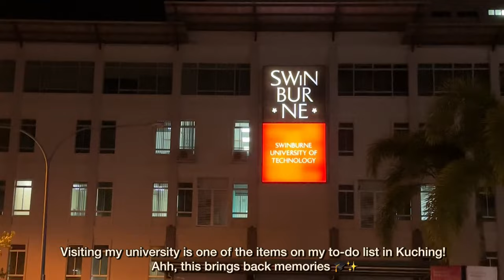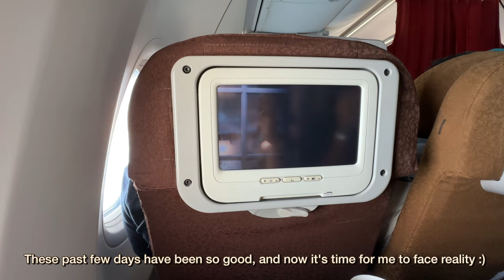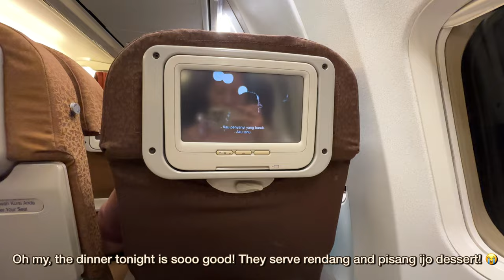a week in my life | short trip in malaysia, going back to my hometown, spending cny with the homies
*don't forget to watch it in 4K; the higher resolution, the better it is!*

Hii loves! thanks for watching my life in sg vlog and please stay tuned for the next video! feel free to ask me any questions by dropping em' in the comment section.

As someone new to Singapore, I'm looking to meet new people and expand my social circle. Let's get to know each other :D

Have a great day people, love ya!♡ ✧･ﾟ

This Youtube channel aims to capture and share my wonderful journey while providing valuable lessons and insights to my viewers. Join me on this incredible journey as we grow together and build meaningful connections.

Your support would allow me to invest in professional-grade equipment and resources that will ultimately result in higher-quality content and an improved viewer experience.

❔QnA:

❁ Nationality: Indonesian
❁ Age: 22
❁ Cam: iPhone 14 Pro
❁ editing apps: VLLO, picsart, canva, phonto

🙋🏻‍♀️About me:

I was born and raised in Indonesia, studied in Malaysia, and now I'm working in Singapore as a fresh accounting and finance graduate.